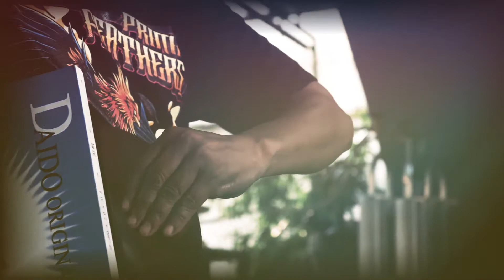"INTRODUCING PRIME FEATHER'S CORP. METAL SAW LASER CUTTING"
WE HAVE FB PAGE:
CARLO TARI MAKER
CARLO NICOLAS
CARLO TARI NICOLAS